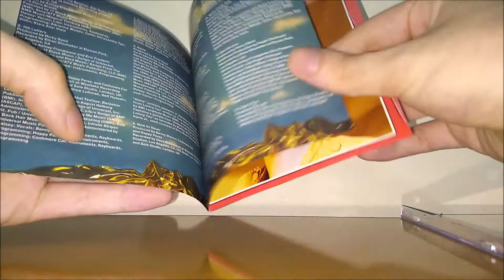Halsey - hopeless fountain kingdom (Unboxing)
Hopeless Fountain Kingdom (estilizado em letras minúsculas) é o segundo álbum de estúdio da cantora americana Halsey, lançado em 2 de junho de 2017, através da gravadora Astralwerks. Halsey descreveu o álbum tendo mais "música amigável à rádio" comparado com seus lançamentos anteriores. O álbum conta com participações de Quavo e Lauren Jauregui.